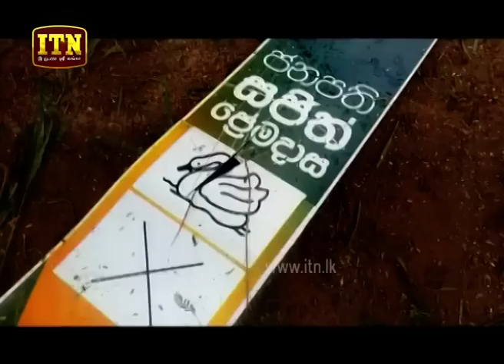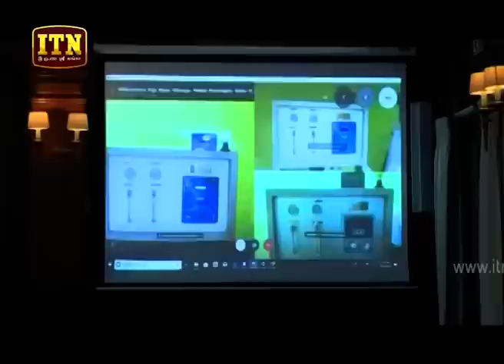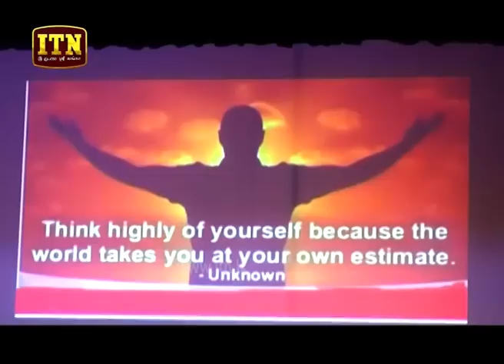ITN News 2019-10-30 | 12.00 PM